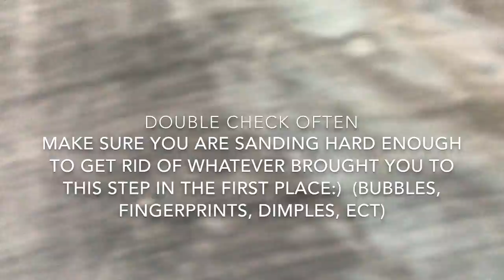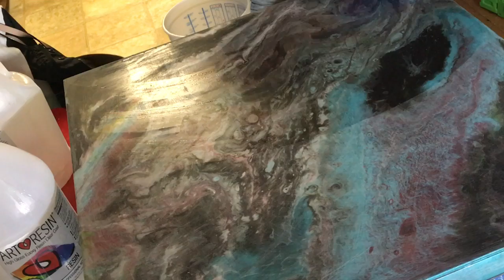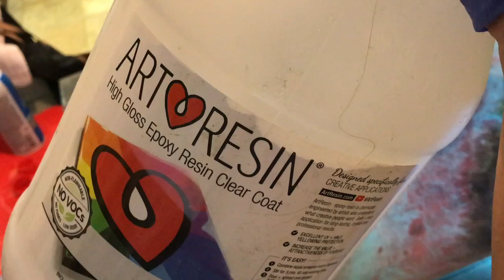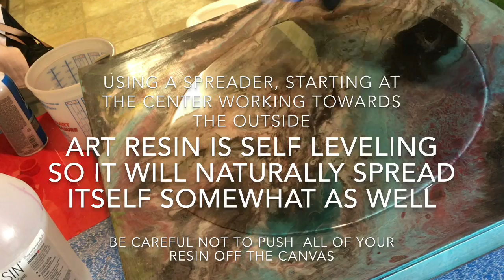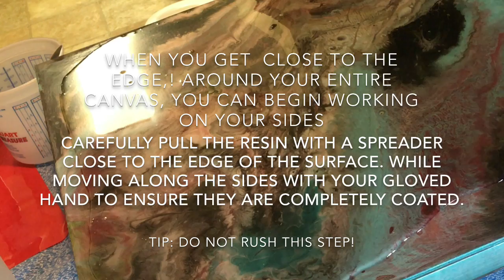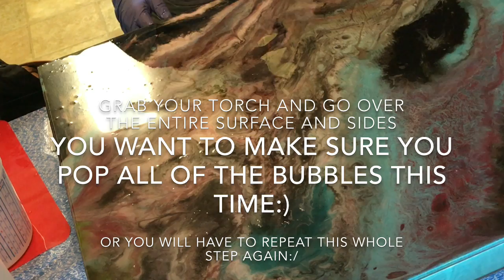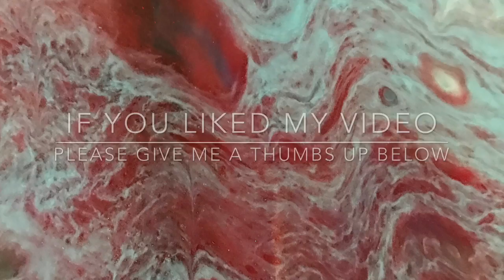Resin art How To fix epoxy resin that cured with mistakes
What happens when your resin artwork cures with bubbles in it? Sanding and how to fix your artwork. Remember the video where I ran out of fuel for the torch? Well as predicted, we need another coat because I had bubbles left in it after curing. I will show you how to fix your resin after it cures.

If you are interested in any of my "Must Have Products" For resin Pours and/ or Acrylic Pours Here are some great budget friendly links...

80 Grit Sandpaper
Unfinished Wood Plaques - 4-Pack Rectangle 15.5 x 9.8 x 0.2 inches
Floetrol
20-Pcs Pyramid Stands
50 Pack 30ml Plastic Graduated Cups Transparent Scale Cups with 50 Pack Wooden Stirring Sticks
50 Pack - 10 oz. Size - Clear Plastic Mixing Measuring Cups
Chenille Kraft Natural Wood Craft Sticks, Jumbo Size, 6 x 3/4, Wood, Natural Wood, 500/Box
Butane Torch
 Heat Gun
Metallic Acrylic Paint
Gloves
Mica Powders
Artist Loft White Acrylic Paint
Paper Towels